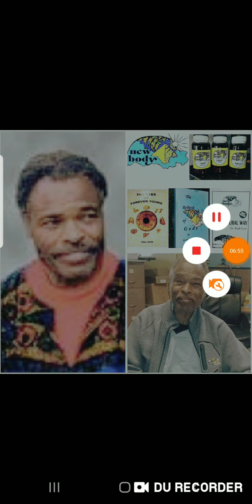Dr .Paul Goss RIP. memory eternal 🙏🏾☦🦋